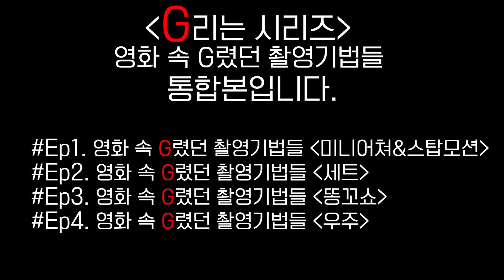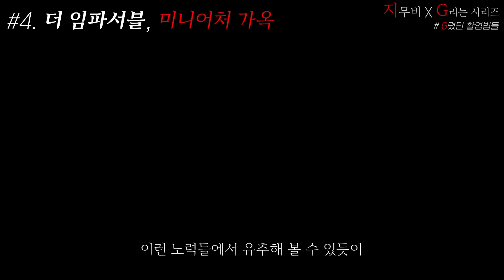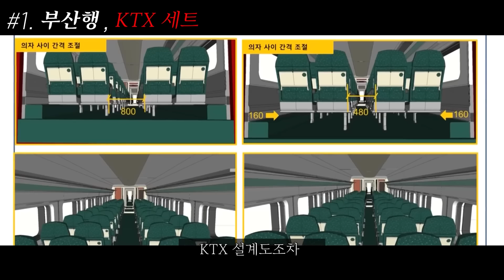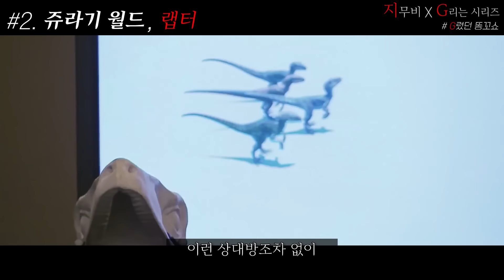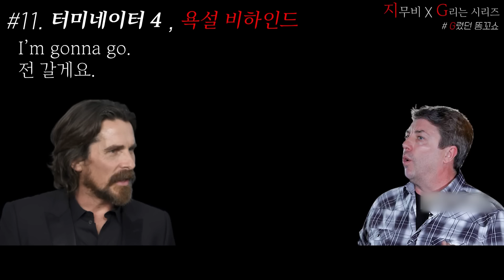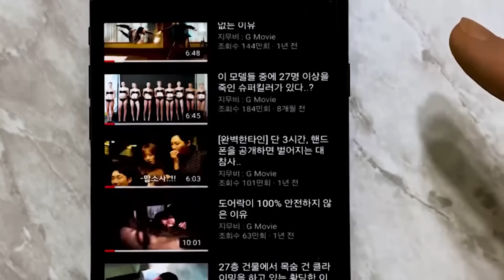와.. 미친.. 이 장면을 이렇게 찍은 거였다고..!? ≪G리는 시리즈 통합ver : G렸던 촬영기법 편≫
≪G리는 시리즈≫
영화 속 G렸던 촬영기법들
통합본입니다.

00:03 영화 속 G렸던 촬영기법들 Ep1 미니어쳐 & 스탑모션
08:52 영화 속 G렸던 촬영기법들 Ep2 세트
18:34 영화 속 G렸던 촬영기법들 Ep3 똥꼬
29:17 영화 속 G렸던 촬영기법들 Ep4 우주